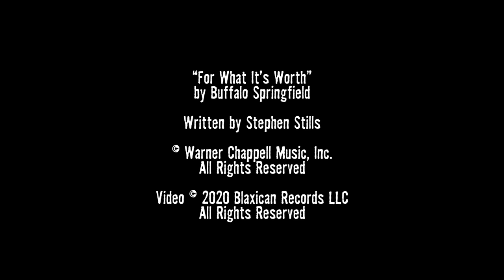For What It's Worth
15WeekFridays - Week 12
“For What It’s Worth” by Buffalo Springfield

Recorded, mixed, and mastered by Mia Borders at Blaxican Records in New Orleans, LA.

by Buffalo Springfield
Written by Stephen Stills